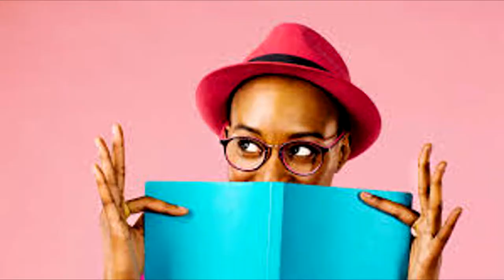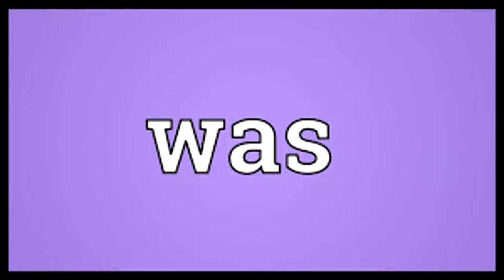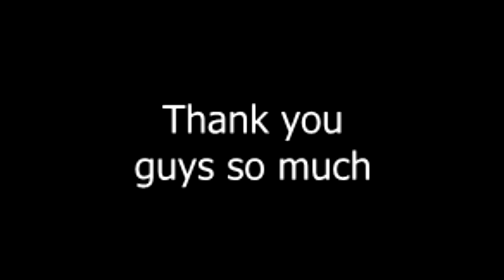Ruler Of Everything (By Tally Hall) But With Google Images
The song used in the video is not mine at all and almost every single image I use in the video is also just taken from google images.